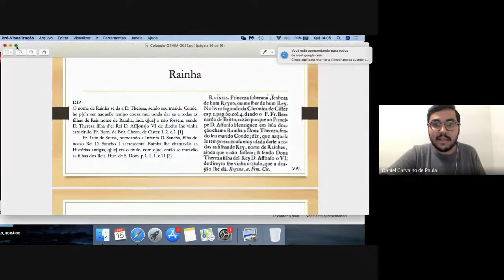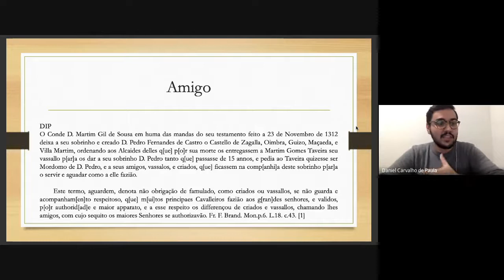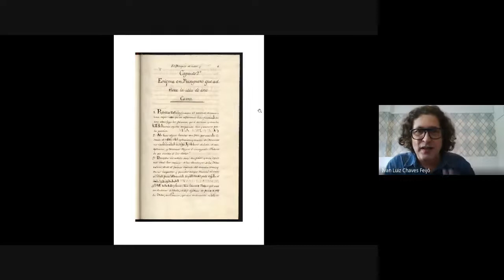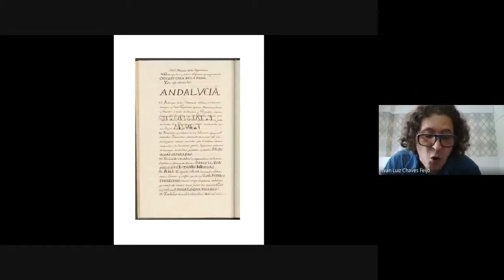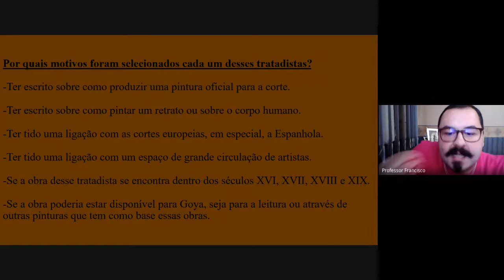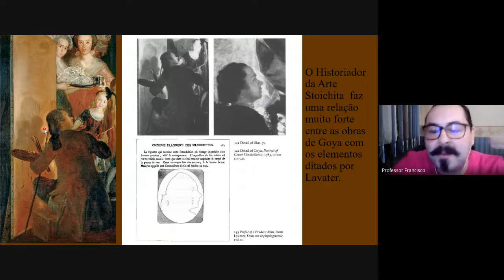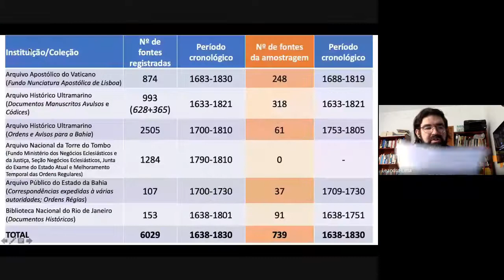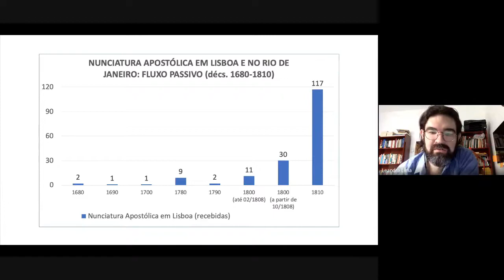SESSÃO 8: O ANTIGO REGIME NA PENÍNSULA IBÉRICA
1o Colóquio Internacional
Cultura Política e Artes de Governar. Séculos XVI-XVIII

14h – 16:30h (Brasil) / 18h – 20:30h (Portugal) /19h – 21:30h (Espanha)

MODERAÇÃO: Prof. Dr. Fernando Ribeiro (Pós-doc FAPESP – Cátedra Jaime Cortesão).

Daniel Carvalho de Paula (Doutorando - GEHIM - USP)
Título: Léxico cortesão: apontamentos sobre uso e história de palavras denotativas de nobreza no Antigo Regime ibérico.

Ivan Luiz Chaves Feijó (Doutorando - GEHIM - USP)
Título: Um homem incomum: ilustração, profecia e mito na obra de um letrado toureiro andaluz, Dom Josef Daza (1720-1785).

Francisco Fontanesi Gomes (Doutorando – UNIFESP)
Título: O retrato de corte e seus teóricos: Francisco de Goya e os teóricos do retrato na península Ibérica durante os séculos XVIII e XIX.

Leandro Ferreira Lima da Silva (Doutorando - USP)
Título: Os carmelitas calçados da Bahia entre a Secretaria de Estado e a Nunciatura Apostólica: a transferência da corte para o Rio de Janeiro e inflexões da comunicação política (c.1773-c.1820).